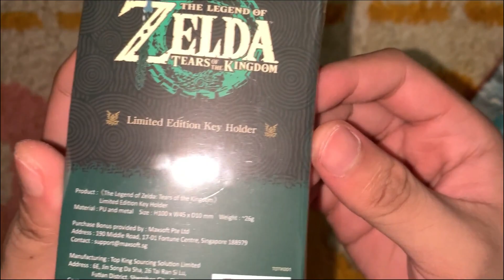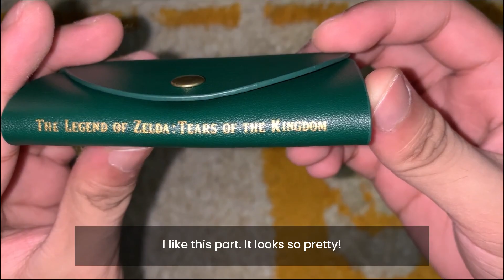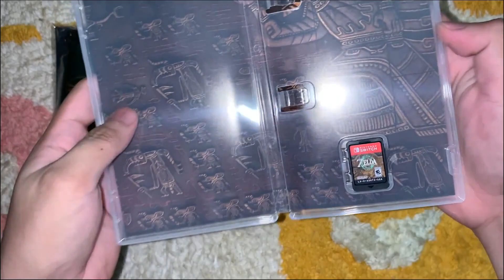The new Zelda game is here!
Unbox the Highly Anticipated The Legend of Zelda: Tears of the Kingdom with Pre-Order Bonus with me!
The game when pre-ordered includes:
1. The physical copy of the game
2. Limited edition Key Pouch
Happy TOTK Day everyone!